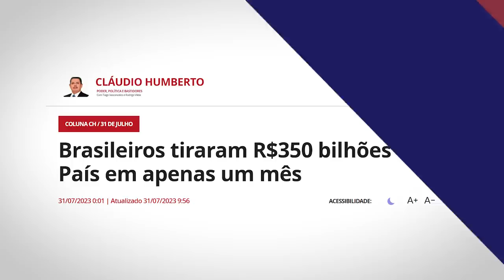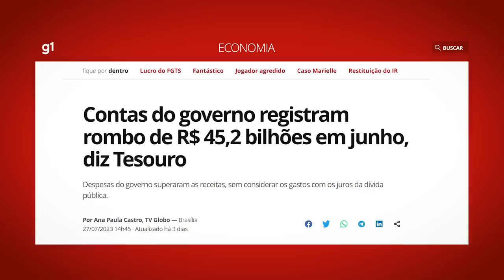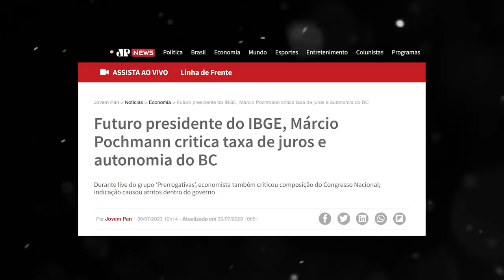O que LULA e PETISTAS NÃO CONTAM sobre a ECONOMIA!